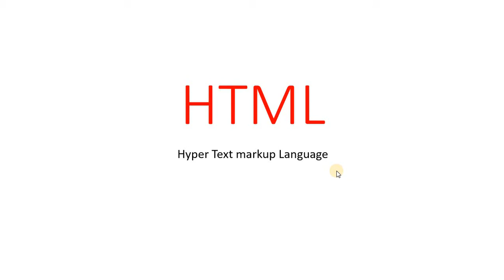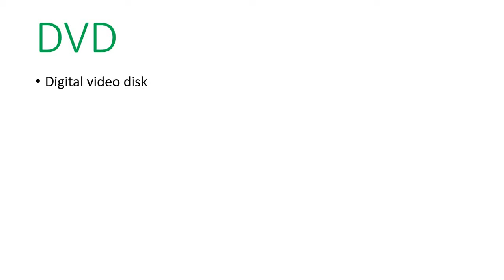Computer top 10 Important Full form ll (कंप्यूटर से रिलेटेड टॉप 10 महत्वपर्ण फुल फॉर्म एक ही vide )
Computer top 10  Important Full form ll (कंप्यूटर से रिलेटेड टॉप 10 महत्वपर्ण फुल फॉर्म एक ही video me )ll

*Ram and ROM me क्या अंतर है जाने ..?

# पहला कंप्यूटर कब बनाया गया ?

# सबसे पहला कंप्यूटर का क्या नाम था बताओ?